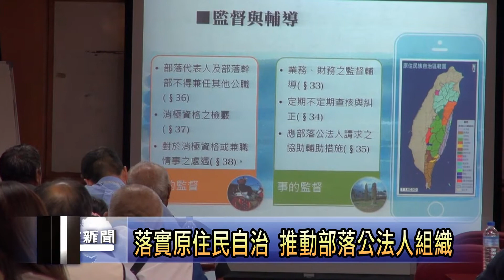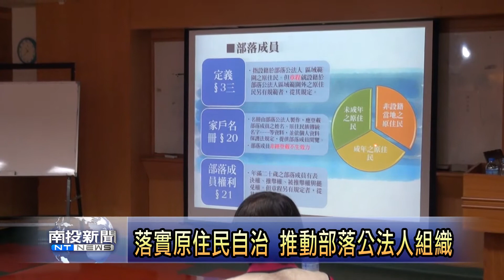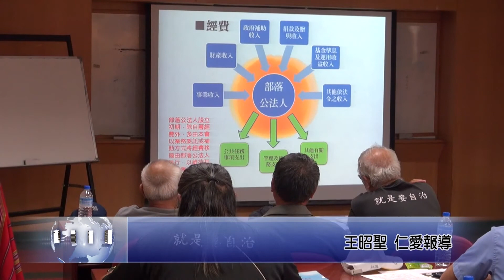南投新聞 落實原民自治推部落公法人組織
部落公法人組織設置辦法，預計九月三十日公布實施，為了讓部落了解公法人組織設置辦法實施後，對部落有哪些影響，原民會特別舉辦南投縣座談會，同時也聽取更多地方意見，希望部落公法人組織辦法實施後能更貼近部落發展需求。